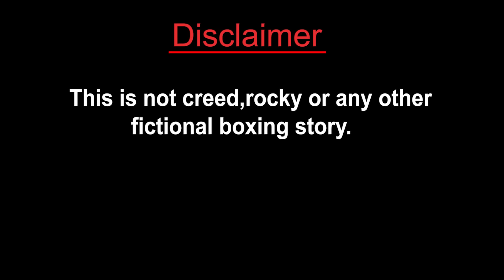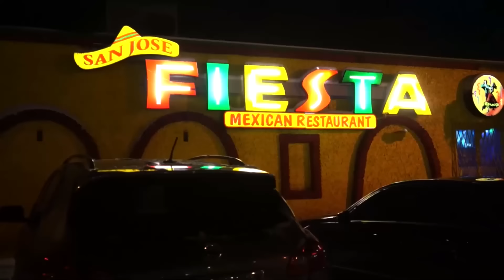Behind The Boxer Episode 2 | Inside a Boxer's Daily Routine